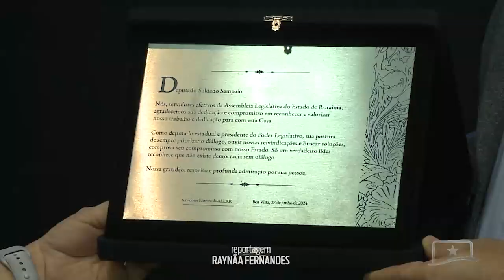PRESIDENTE DA ALE-RR É HOMENAGEADO PELOS SERVIDORES EFETIVOS DA CASA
O presidente da Assembleia Legislativa, deputado Soldado Sampaio, foi homenageado por servidores efetivos do Parlamento. O ato ocorreu em agradecimento à implantação do Plano de Cargos, Carreiras e Remuneração, ao Reajuste Geral Anual de 2024 e aos retroativos dos trabalhadores.